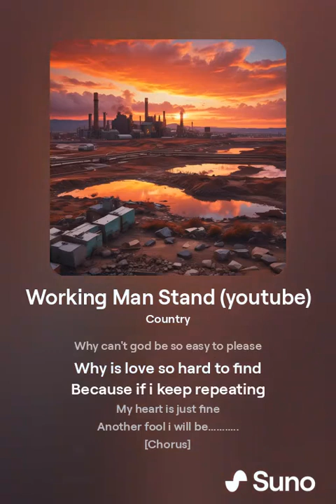I stand for The Workin Man